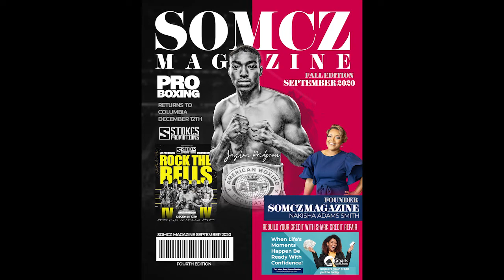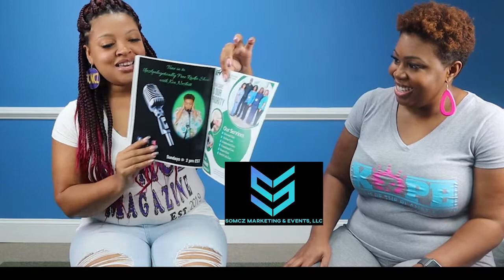Marketing Monday's with SOMCZ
Guest today Nikkia Nesbitt